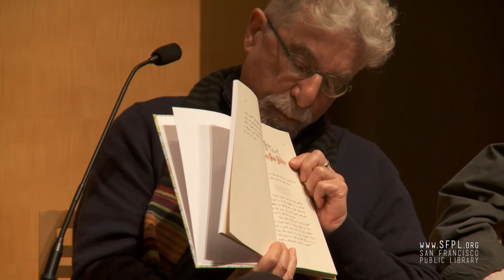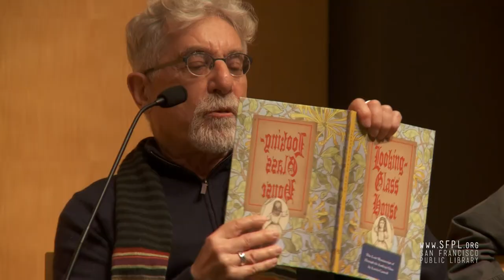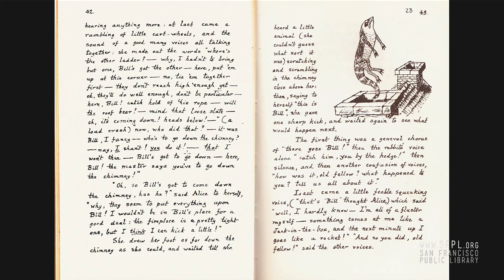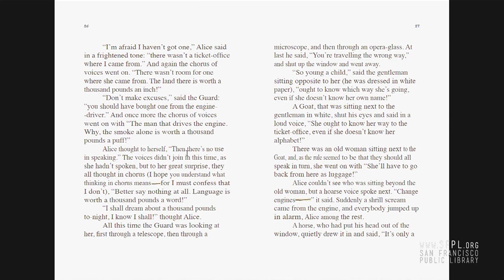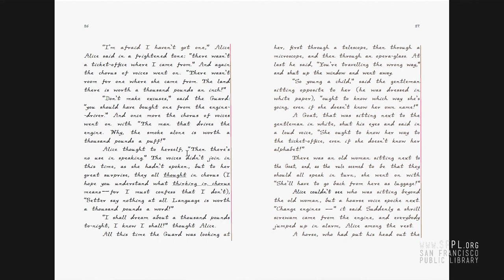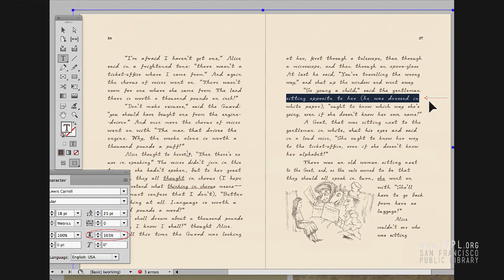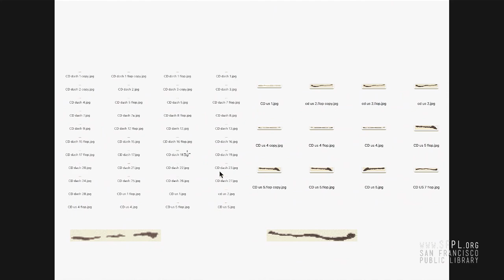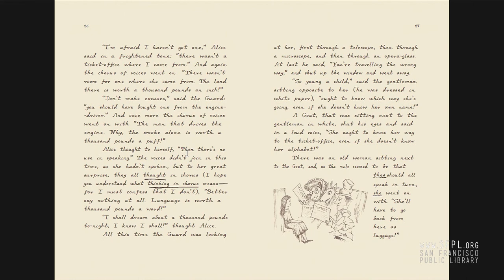"Looking-Glass House: The Lost Manuscript" at the San Francisco Public Library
Alice in Wonderland's first draft is imagined by the authors and illustrators of "Looking-Glass House." They go step by step through the detailed process of creating a new handwritten work on computers. This lecture was part of the Spring 2017 Meeting of the Lewis Carroll Society of North America and the closing event for SFPL's "The Illustrated Alice: The Imagining of Wonderland" exhibit